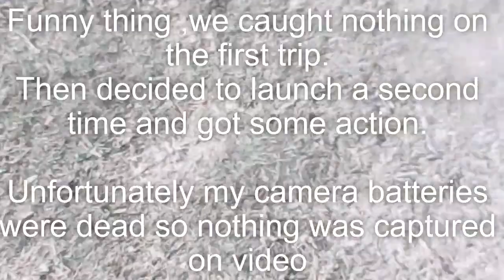Cape Point searching for yellowtail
We took a trip to Cape point hearing reports of yellowtail, conditions looked decent but got a bit rough at the lighthouse. Took a few attempts and decided to cancel, later we relaunched and got plenty of action however my both my cameras were dead so nothing was recorded on video.